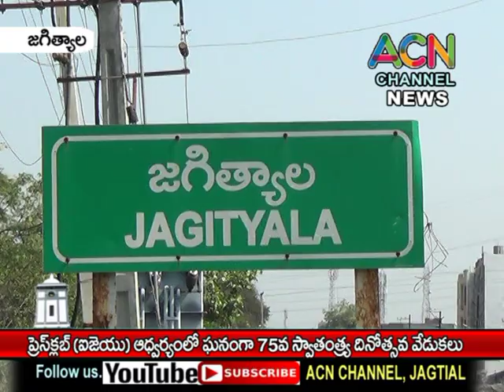జగిత్యాల ప్రెస్ క్లబ్ (IJU) కార్యాలయంలో లో ఘనంగా జరిగిన 75వ స్వతంత్ర దినోత్సవ వేడుకలు